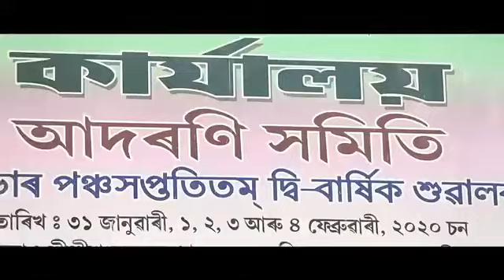Sualkuchi Sahitya Sabha Theme Song 2020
Welcome to Assam Sahitya Sabha 75th Sualkuchi Adhibekhon 2020